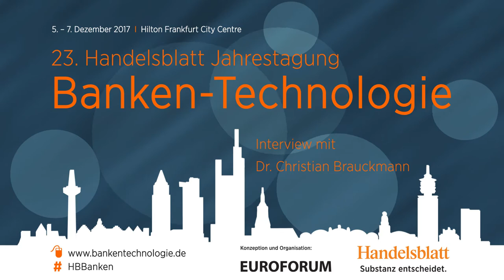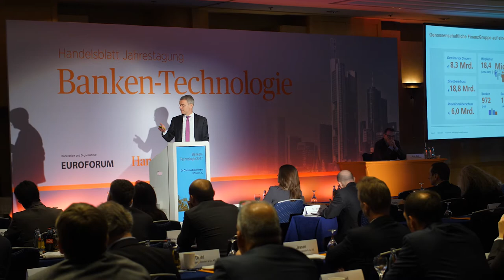Interview mit Dr. Christian Brauckmann (DZ BANK AG) | Banken-Technologie 2017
Migrationsprozesse kann die IT nicht alleine bewältigen. Im Interview bei der 23. Handelsblatt Jahrestagung Banken-Technologie berichtet Dr. Christian Brauckmann, Mitglied des Vorstands für die Bereiche IT und Organisation bei der DZ BANK AG, über die neue Rolle der IT und den Möglichkeiten, wenn diese frühzeitig in die Prozesse integriert werden. Dazu zählt auch, wie Agilität und Data Science den Weg zur digitalen Bank ebnet.

Wie können Banken und Finanzdienstleister sich als profitable und agile Player im digitalen Ökosystem der Zukunft etablieren? Bleiben Sie bei den neuesten Entwicklungen in der Bankentechnologie auf dem Laufenden mit einem Besuch bei der Handelsblatt Jahrestagung Banken-Technologie.